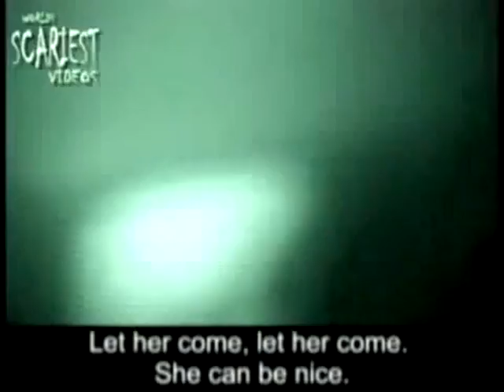Horror Channels Scareiest Videos